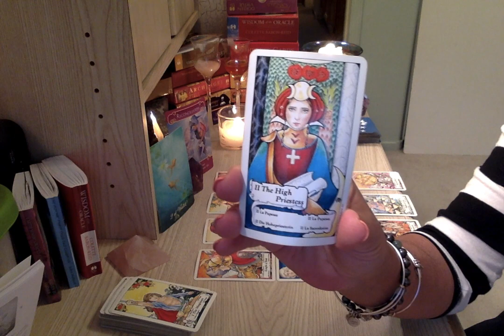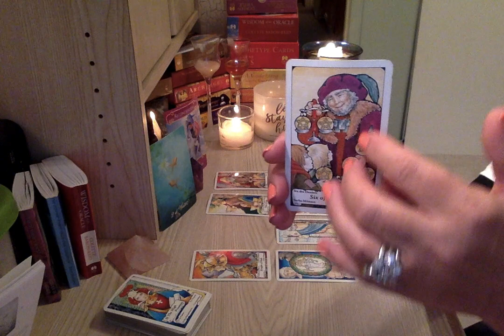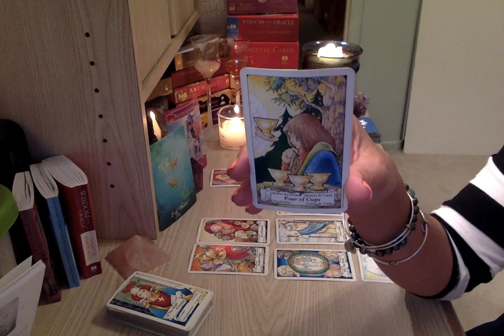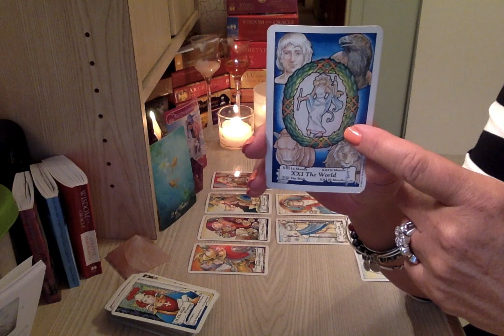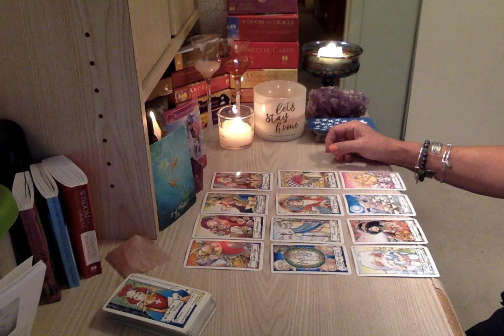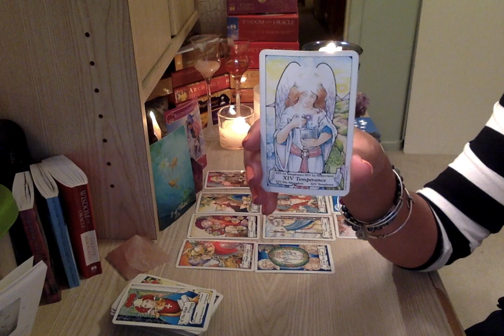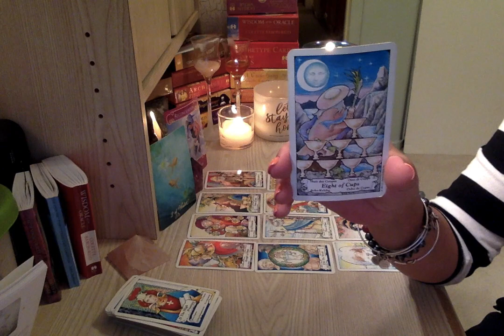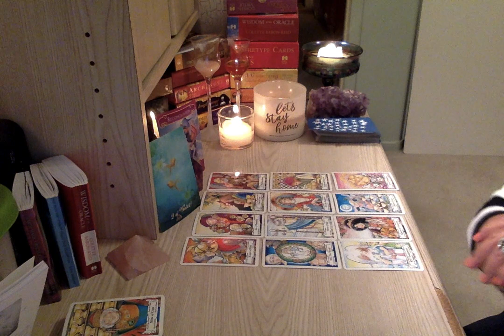Aquarius 2018 Year Ahead Tarot Reading Forecast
BOOK ONE HOUR READING & RECEIVE YOUR 2018 PERSONAL ⭐️ ASTROLOGY TRANSIT REPORT ON THE HOUSE!